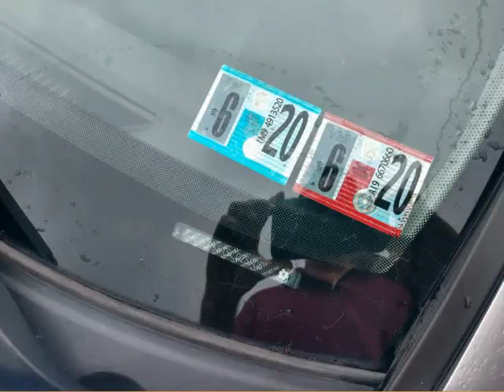2005 Acura TSX 4dr Sdn AT (Allentown, Pennsylvania)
320 E. Hamilton Street
Allentown